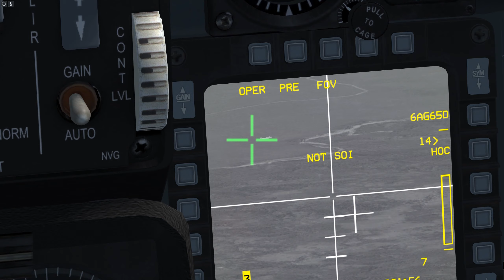Falcon BMS COOP: AI with "Dogfighting"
I really do need to figure out how to maintain good cornering speed...